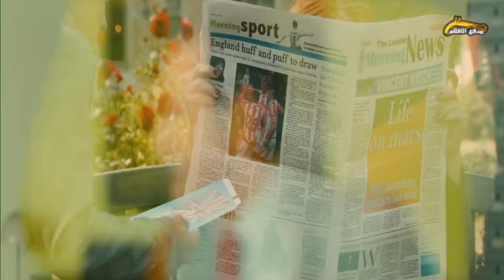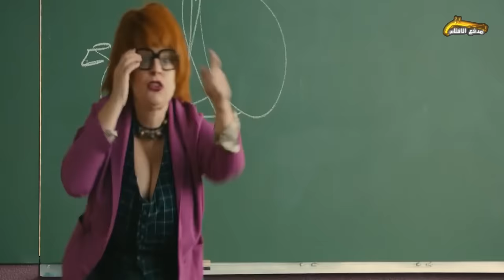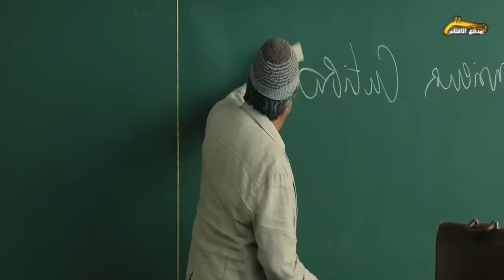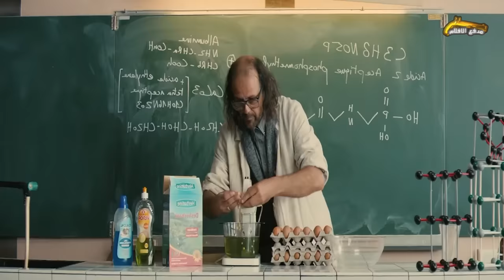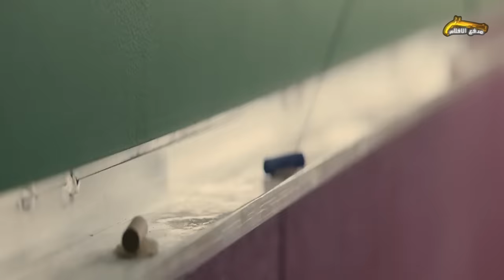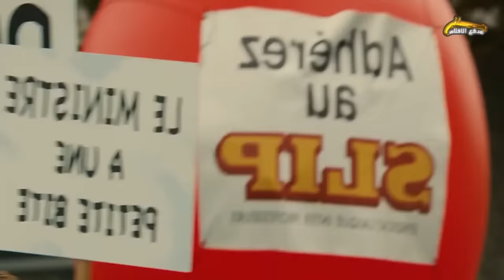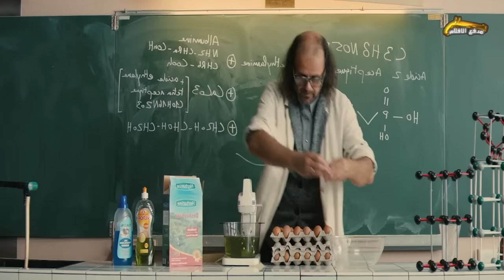افشل مدرسة في العالم..الاساتذة بتوعها قررو يستخدموا اساليب غريبة تخلي الطلاب اذكية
اسم الفيلم : seri@l T3ach3ers